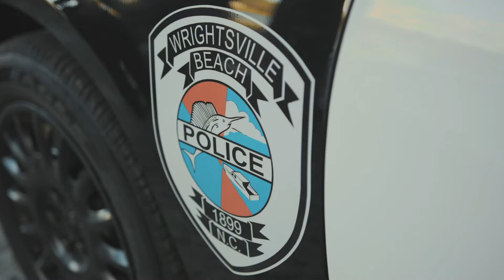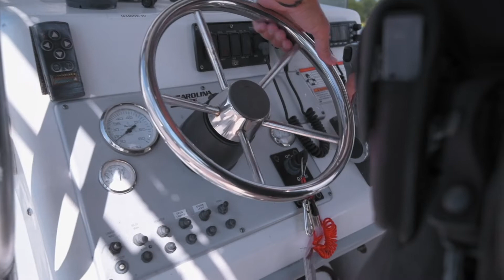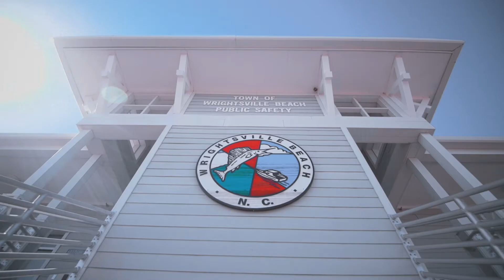Wrightsville Beach Police Department